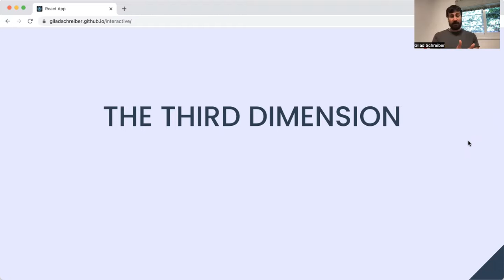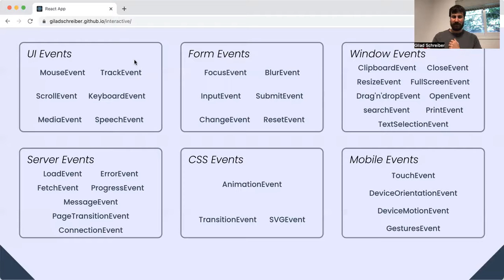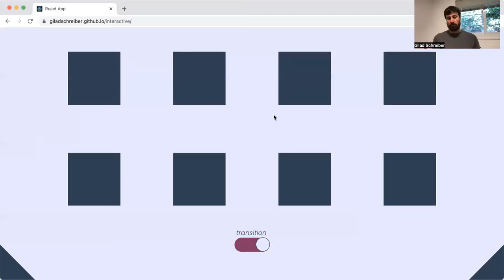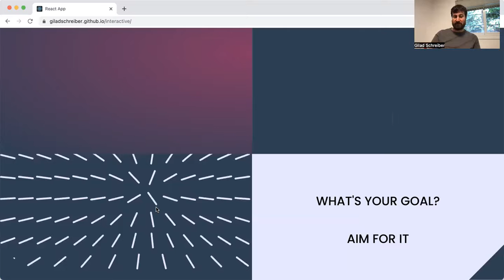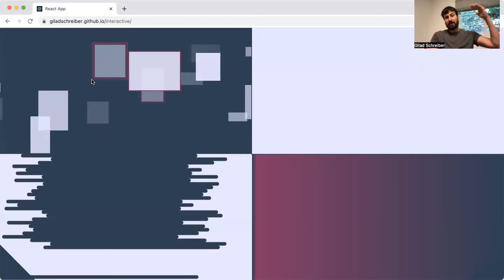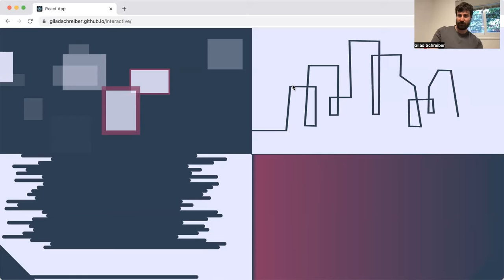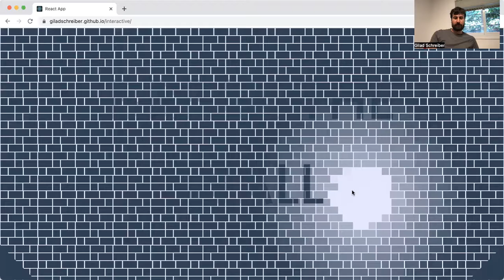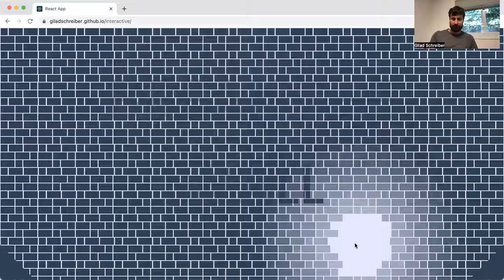The Third Dimension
A well designed website is pleasant, a well interactive website is unforgettable.

How simple gestures like tapping, scrolling and panning can present content and break the expected patterns and familiar behavior?

The lecture introduces the tech basics behind interactions in websites, and presents creative ways to use it, in order to convert our website from a scrollable print into a responsive platform, where the user has an important role in the appearance and experience of that website.